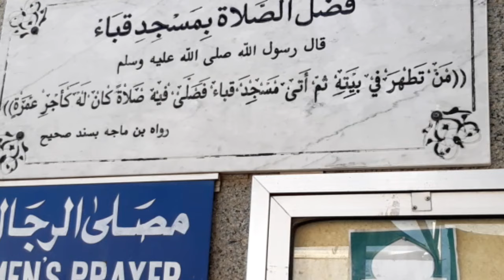Masjid quba madina|quba mosque| documentry of masjid quba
Masjid Quba is the first Mosque in islamic history.when the holy prophet migrated from mekkah to Madina, the holy prophet was wellcomed by the peoples of quba.He was the special guest of kalsoom bin hadam ,a leader of tribe in quba district.After staying a few days the holy prophet Mohammad peace be upon him laid the first stone of quba Mosque in Quba district. so it is called as the first mosque in islamic history.There are many supermacy quotes can be seen in the islamic books about quba mosque.Two rakat nafal prayed in quba Mosque is equal to reward of Umrah.The holy prophet used to visit this Mosque on Saturday by foot or on the ride.There is a Ayat in quran (this is the mosque which is based on taqwa. scholars point out this towards masjid quba.The holy prophet laid its first stone by his own hand,after changing qibla,s order revealed by Allah ,prophetمحمد صلی اللہ علیہ وسلم himself again directed to chang the direction of qibla to the mekkah and jibreel showed the right direction so it is considered the most accurate qibla among all mosques of the world.The expansion of this mosque was continued in rashdoon,banu ummiah and in ottoman rule.The presant beautiful mosque building was constructed in king Fahd rule and more than 20000 peoples can pray at a time in this mosque.the praying hall of masjid quba is very beautiful having domes on its roof.There is a sayings of prophet that one who purify himself and makes ablution in his home then comes to masjid quba for prayer and performs two rakat Nafal ,will get reward of umrah.
madina sultan vlog.
masjid quba in madina manwrah
complete documentary  of masjid quba
quba mosque
1 prophet arrived in quba from mekkah
2 kalsoom bin hadam received the prophet
3 prophet laid foundation of quba mosque
4 departure to madina
5 reward of two Nafal prayer equal to Umrah